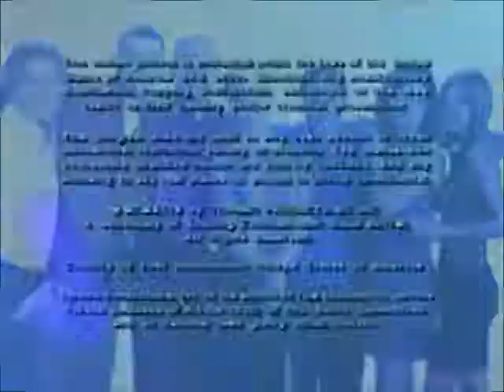Spelling Television (1999)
Taken from "Beverly Hills 90210"

R.I.P. Aaron Spelling and Luke Perry